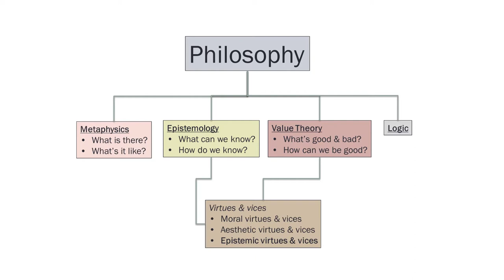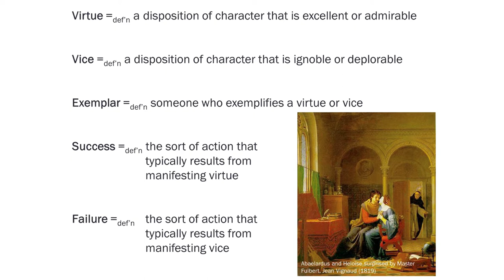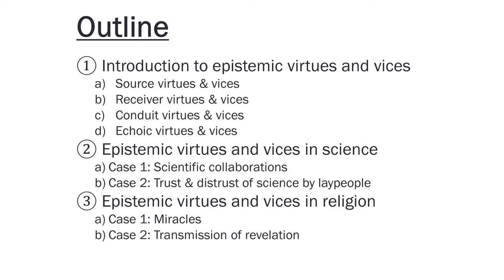Mark Alfano: Epistemic Virtues and Vices (1/6)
In this lecture, Professor Mark Alfano (Delft University of Technology) discusses the role of epistemic virtues and vices in science and religion. The lecture has three main sections. First, Alfano distinguishes four types of epistemic virtues and vices. Source virtues such as honesty make someone an excellent primary source of knowledge. Receiver virtues such as intellectual humility make someone an excellent recipient of knowledge provided by sources. Conduit virtues make someone an excellent conveyor of the knowledge they receive from others to third parties; these dispositions might include a willingness to gossip carefully in order to protect others from a sexual predator, as well as the virtues that journalists try to embody. Echo virtues make someone an excellent sounding board for others. Along the way, Alfano mentions various vices that can attach to people in the role of source, receiver, conduit, and echo. In the second part of the lecture, Alfano uses the notions of source, receiver, conduit, and echo virtues to make sense of scientific collaborations and trust in science by laypeople. In section three, he shows that unless we have unreasonably high credence in very long chains of conduit virtues, we should not accept testimony in favour of miracles or divine revelation.